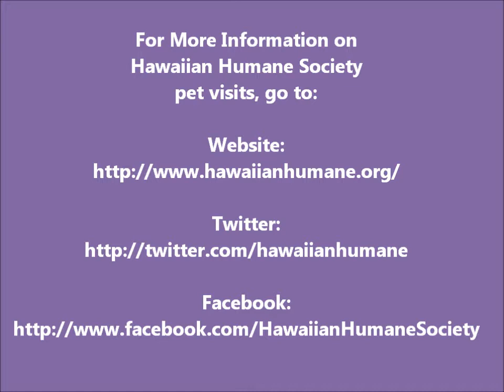KHNL - Hawaii News Now Pet Visit Story Teaser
Teri Okita of KHNL - Hawaii News Now features Kanoe in a story teaser for the 6PM newscast.

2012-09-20